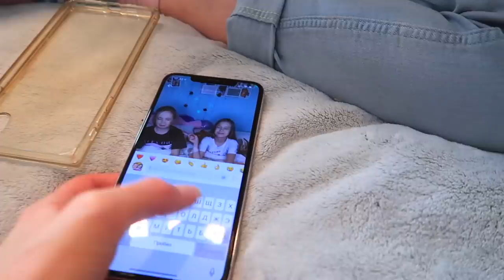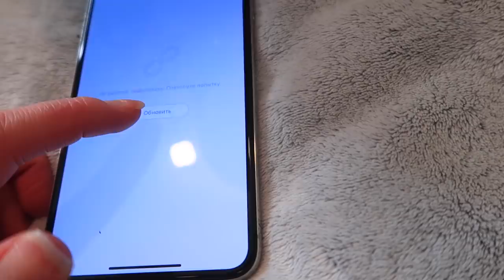ВЛОГ 13 / День Рождения Макса /ЧТО ПРОИСХОДИТ С НАШЕЙ СОБАКОЙ / Начинаем Выносить МЕБЕЛЬ